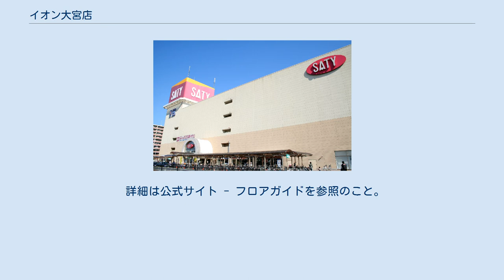イオン大宮店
イオン大宮店（イオンおおみやてん）は、埼玉県さいたま市北区にある、イオンリテールが運営する大型GMSである。
 大宮サティ時代の店舗外観 （2007年2月12日撮影） 大宮市時代の2000年（平成12年）10月21日にマイカルが運営する「大宮サティ」として開業。
 開業時点では比較的大規模な食料品売り場を持ち、同じく開業時点では大規模なフードコートやシネマコンプレックス、家電量販店などを併設する商業施設として開業した。
 開業時点で半径2㎞以内に12店の食品スーパーが存在する地域であり、食料品売り場の競合が激しい立地であった。
 近隣には2004年（平成16年）4月28日にイトーヨーカドー大宮宮原店を核店舗とするステラタウンほか、同年9月17日にはさいたま新都心駅にライフさいたま新都心店を核店舗とするコクーン新都心（現：コクーンシティ・コクーン1） 、同年12月15日にはイオン与野ショッピングセンター（現：イオンモール与野）と相次いで近隣に競合する大型ショッピングセンターが開業しており、競合が激化している。
 2006年（平成18年）6月23日に日本リテールファンド投資法人（現・日本都市ファンド投資法人）が当施設の不動産信託受益権を約61.33億円で取得した が、2015年（平成27年）10月15日に合同会社ダブルオーファイブに約57.72億円で売却した。
 2011年（平成23年）3月1日に運営会社のマイカルがイオンリテールに吸収合併されたことに伴い、現名称に変更された。
 東急車輛製造（現：総合車両製作所）埼玉製作所（旧：東邦特殊自動車工業）は1999年（平成11年）9月に閉鎖している。